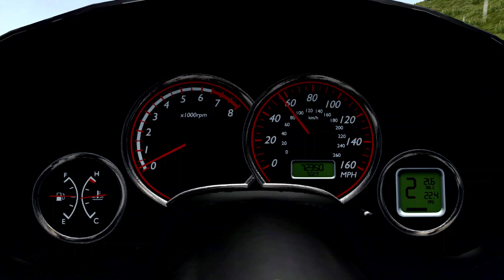Thomas Train Head Eater VS Turbo Car | Escape From The Thomas Train Eater | Car Ride Beamng Drive#73